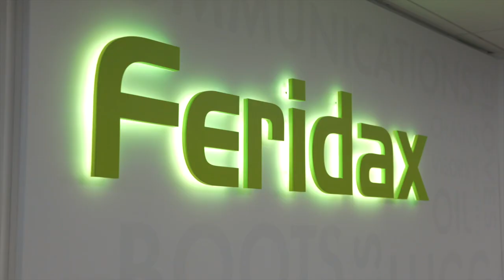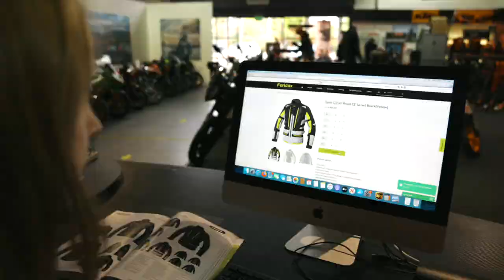Feridax Max 2020 trailer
From the biggest clothing brands in the industry, to the latest in motorcycle accessories and maintenance - Feridax Max is going all digital this year.
Tune in to watch comprehensive video previews of over 50 new products. With exclusive early access to products from our extensive portfolio of world class brands, Feridax Max is the key to maximising your sales.